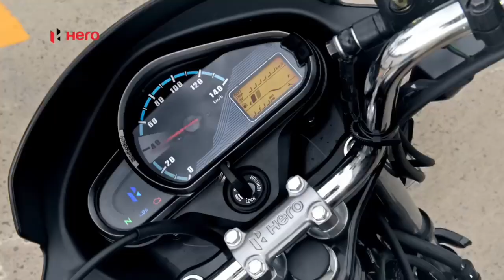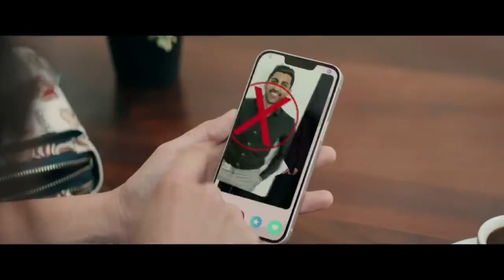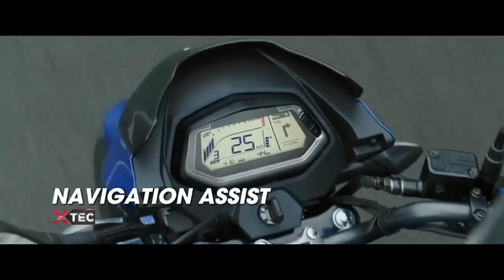hero super splendor xtec vs hero glamour xtec